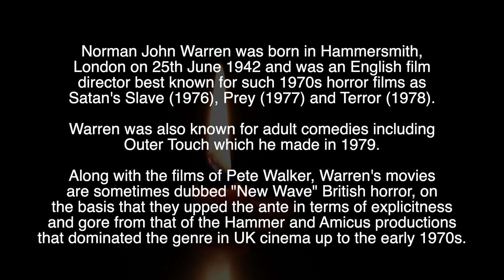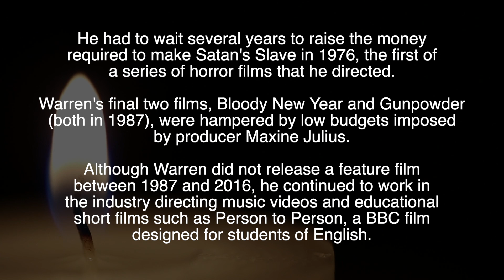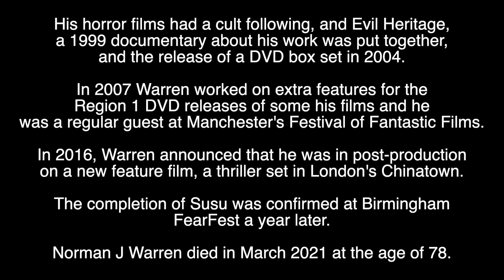NORMAN J WARREN - R.I.P - TRIBUTE TO THE ENGLISH FILM MAKER WHO HAS DIED AGED 78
Tribute to Norman J Warren, the English film maker who has died aged 78.